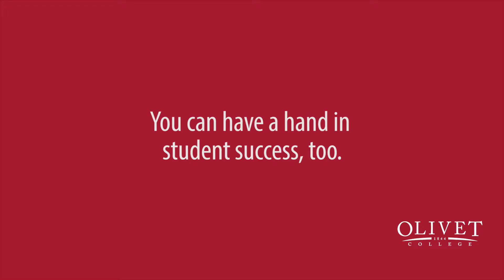The Art & Science of Hands-On Learning | Olivet Gives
Thanks for participating in the first ever Olivet Gives!

Meet our resident animals with Dr. Leah Knapp and see one of the oldest items on campus at work with Don VanAuken.

Throughout the day, we’ll be updating with the results of our challenge to find out which class has the most OC Spirit! A gift of any size counts, so encourage your classmates to give, too!